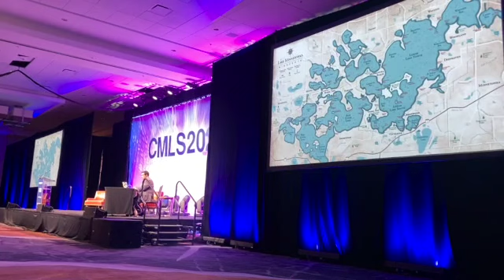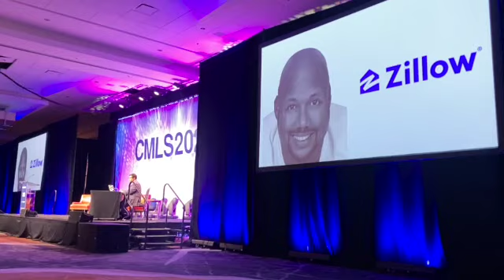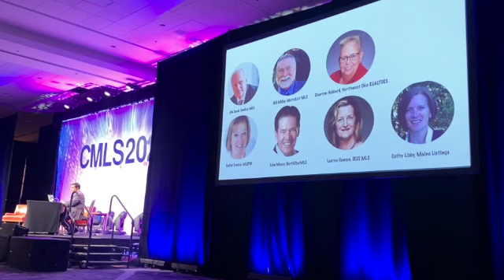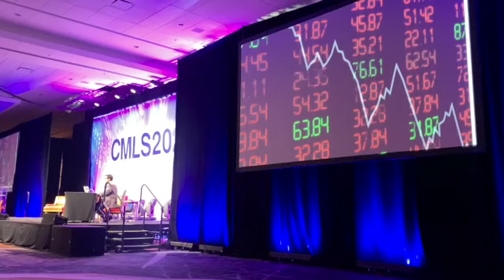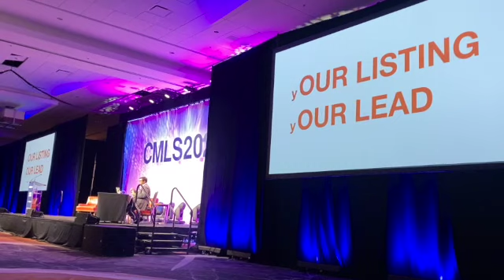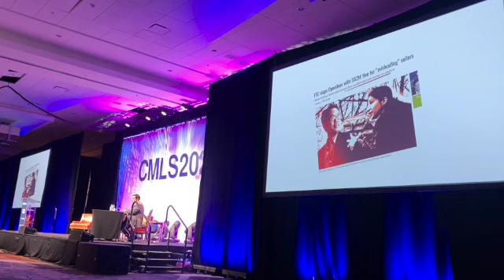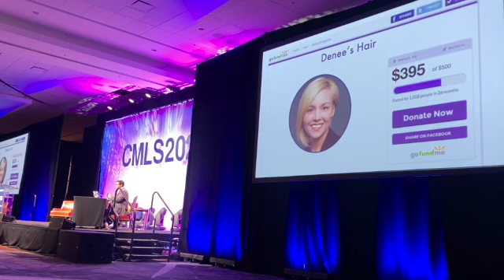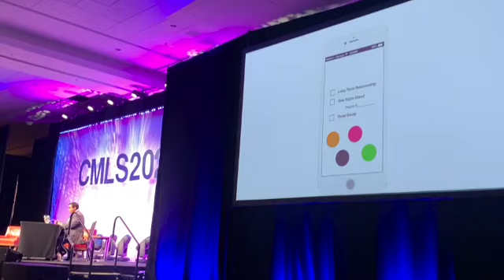Industry Update CMLS 2022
My Industry Update for the CMLS 2022 Conference.  Video Credit: John Warner.